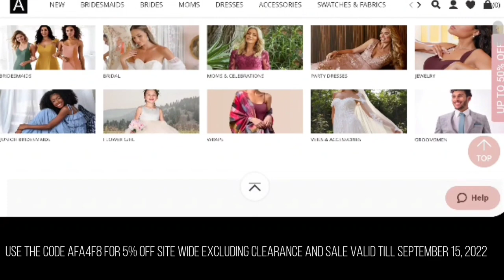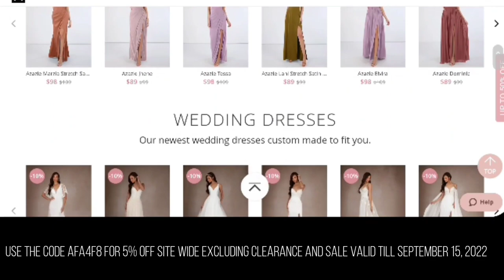Azazie Plus Size Wedding Dress Review + Try-On 2022 | Under $500 | Size 20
Hay VLadies! Azaria Plus Size Wedding Dress Review.

Fetch Rewards with my code "KPFCB8" and get 2,000 points when you snap your first receipt

Amazon Favorites

My measurements
Chest 42
Waist 45
Hip 60